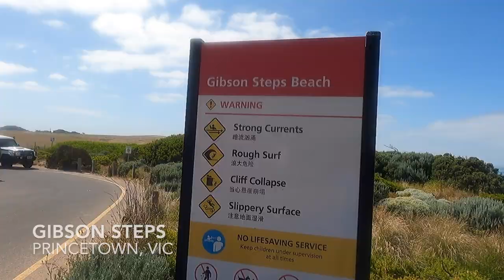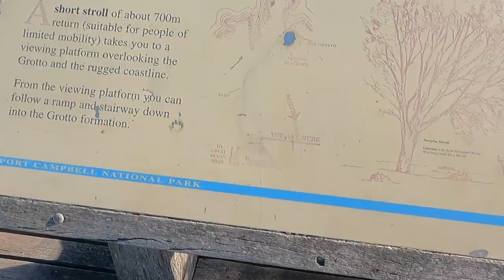Great Ocean Road | Day 3 Apollo Bay To Port Campbell (Ep.3 of 4)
What is it like to do the Great Ocean Road with kids? EPIC!

In this video, we share our 3rd day of the Great Ocean Road itinerary where we head from Apollo Bay and make our way towards the incredible Port Campbell National Park. Yep, today is the day!

Twelve Apostles, London Bridge, Loch Ard Gorge and much more!

Our family of four enjoyed this amazing bucket list coastal drive through Victoria in Australia and we have all the details you need to plan your own trip.

This route includes plenty of beautiful scenery, exciting attractions and kid-friendly activities. We share our itinerary and tips for making the most of your time on this amazing stretch of coastline!

00:00 Introduction
00:34 Mariners Lookout
01:06 Driving Through Great Otway National Park
01:21 Gibsons Steps
03:19 Twelve Apostles Information Centre
04:00 Twelve Apostles Lookout
05:26 Thunder Cave Lookout
05:56 Loch Ard Gorge
07:31 Port Campbell Beach
08:08 London Bridge
09:08 The Grotto
11:30 Eastern Reef Cottages

ABOUT US:
We are the Connors Family from Australia and if you hadn’t guessed it by now, we love to travel! We have given our 2 girls a passion for adventure since they could walk and we hope our family travel tips, guides and inspiration will help you make incredible family travel memories too! With a few family travel bloopers thrown in the mix! After all, travel with kids isn't always a walk in the park!